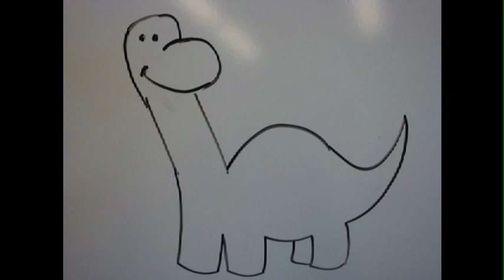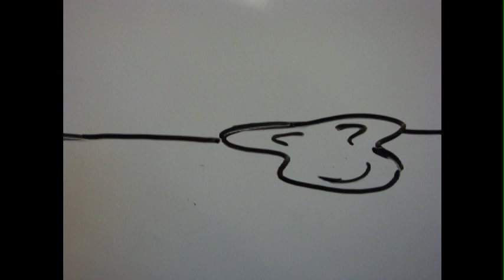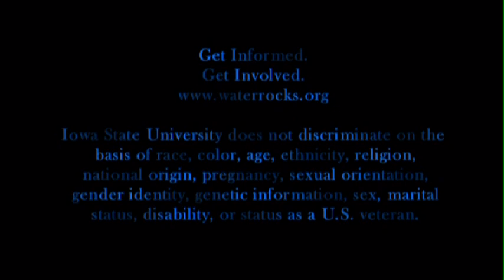Dino Water Music Video - IMPA Award Winner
There will never be any new water.  All the water that is here on planet Earth is the same water that was here at the time of the dinosaurs!  Over time, that same water has passed through pterodactyls, birds, plants, bacteria, soil, clouds, and the oceans as it moves through the water cycle. Since there is never any “new” water, we must conserve the water that we have right here, right now!

2015 Iowa Motion Picture Association Award Winner:
Student Production

Video animation by Liz Stott
Music composed by Todd Stevens

Iowa State University does not discriminate on the basis of race, color, age, ethnicity, religion, national origin, pregnancy, sexual orientation, gender identity, genetic information, sex, marital status, disability, or status as a U.S. veteran.